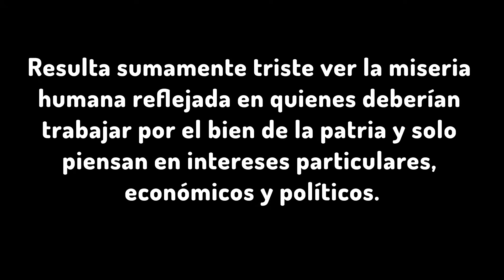Chaves denuncia traición a la patria.